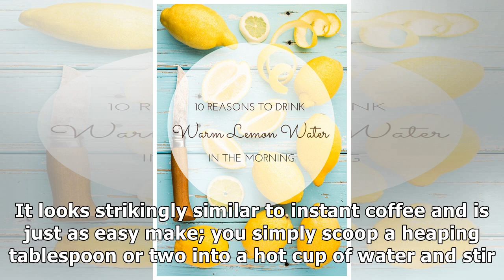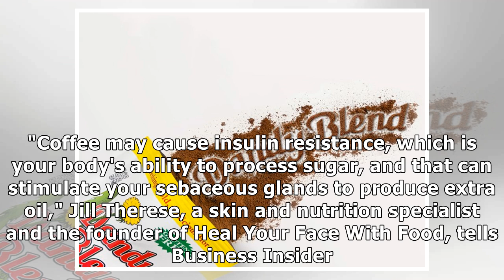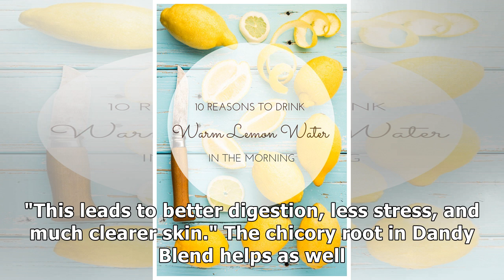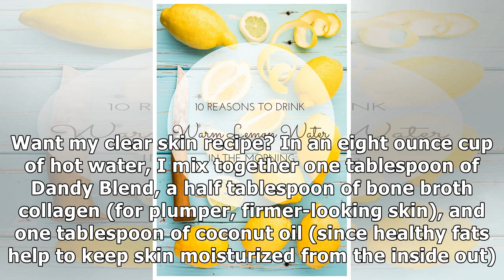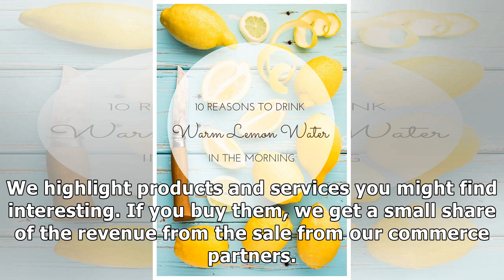This 'herbal coffee' tastes just like the real thing — it helped me quit for good and clear my skin